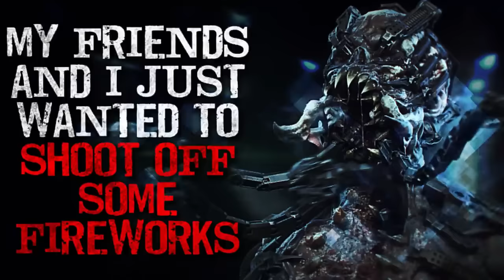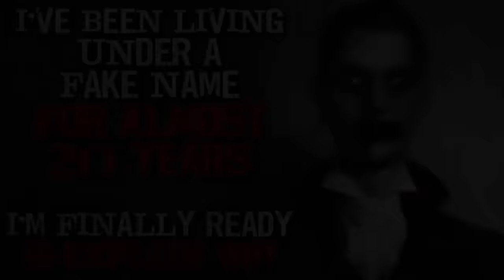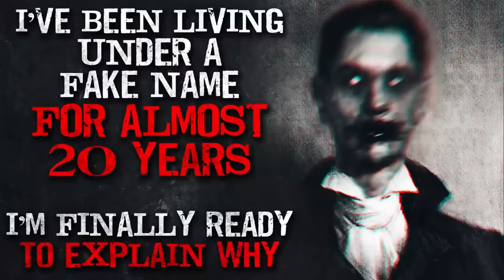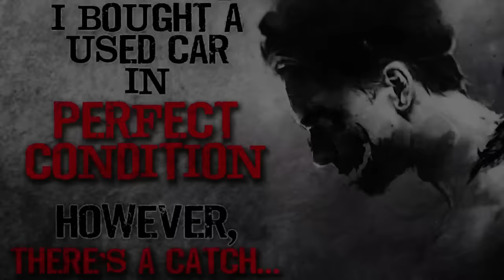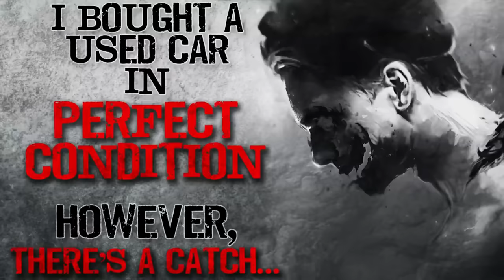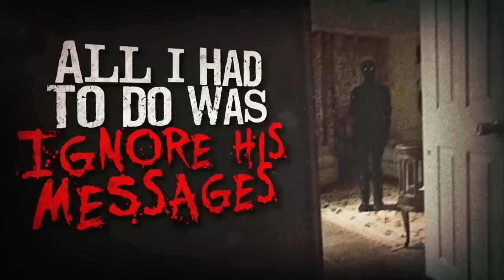7 SCARY Reddit HORROR Stories to slice into and realise was a cake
CREEPYPASTA STORIES-
►0:00 "My friends and I just wanted to shoot off some fireworks" Creepypasta
►23:25 "I’m a psychotherapist who specializes in unlocking repressed memories" Creepypasta
►43:39 "My friend worked for the U.S. Coast Guard. He told me some stories before passing" Creepypasta
►1:47:37 "I've been living under a fake name for almost 20 years. I'm ready to explain why" Creepypasta
►2:15:49 "I bought a used car in perfect condition. However, there's a catch" Creepypasta
►2:44:33 "All I had to do was ignore his messages" Creepypasta
►2:59:02 "I was dropped off in the woods for three days. Something followed me out" Creepypasta